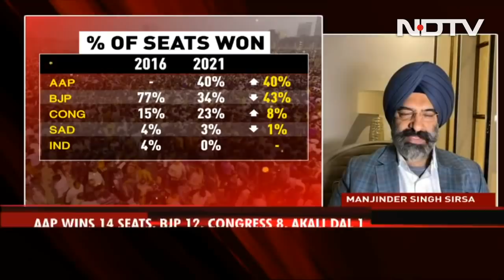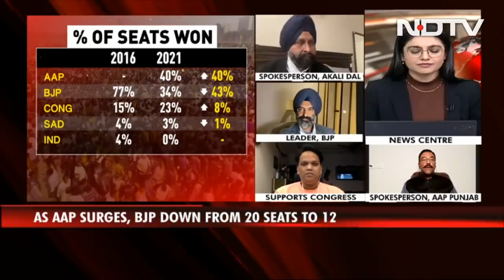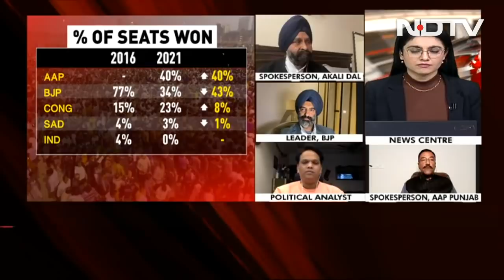AAP Wins Most Seats In Chandigarh Polls On Debut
Just ahead of the Punjab election, Arvind Kejriwal's Aam Aadmi Party (AAP) made a stellar debut in Chandigarh today, winning the most number of seats in the city municipal elections and pushing the BJP to second place. Arvind Kejriwal said the Chandigarh result signals change in Punjab, which votes early next year for a new government.